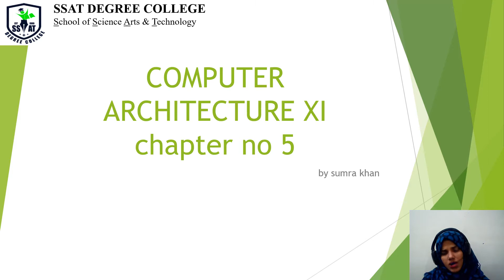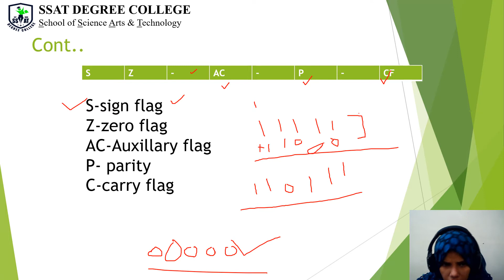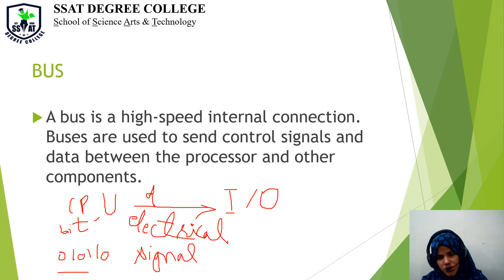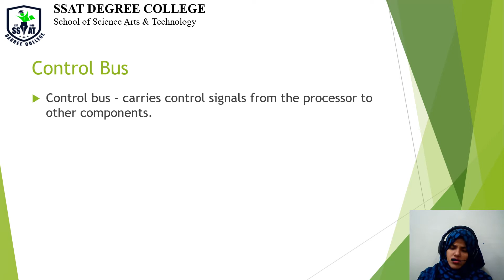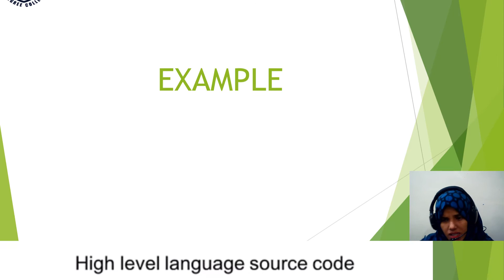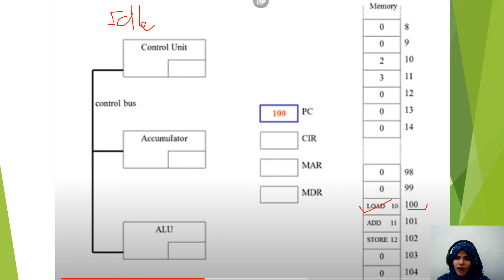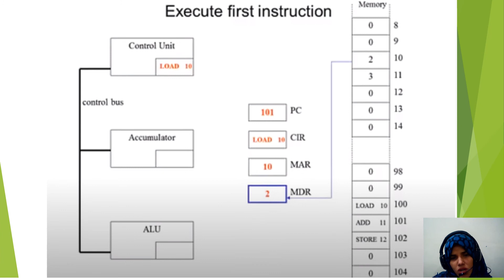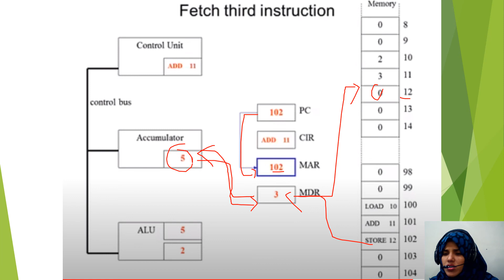Chap 5 status register XI-Computer Science